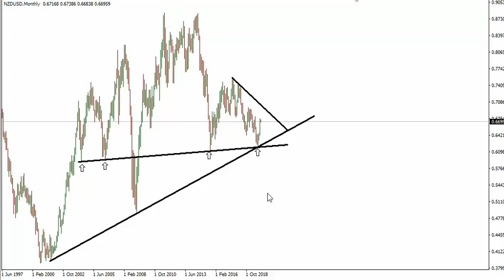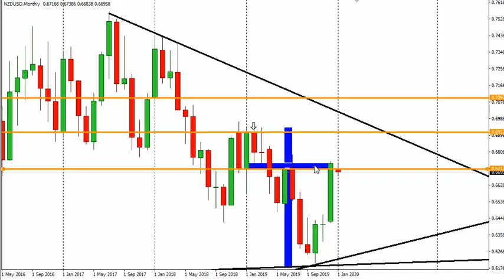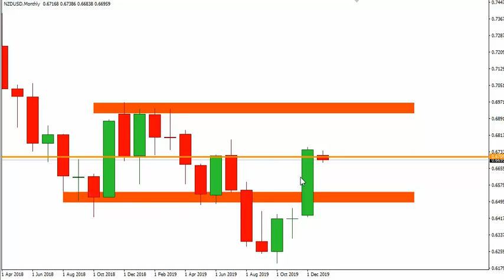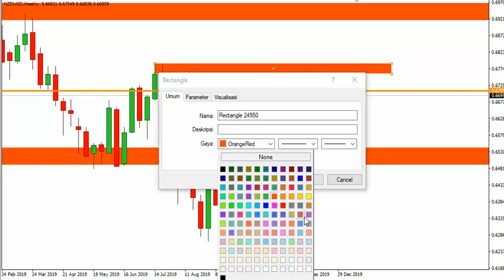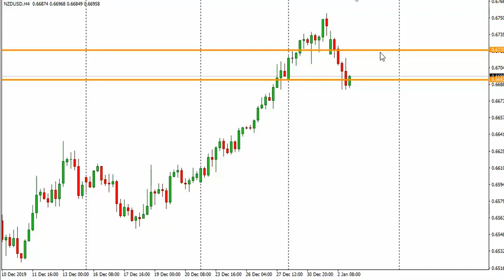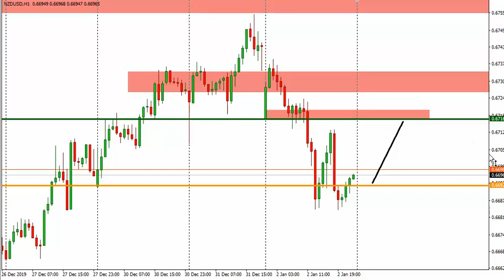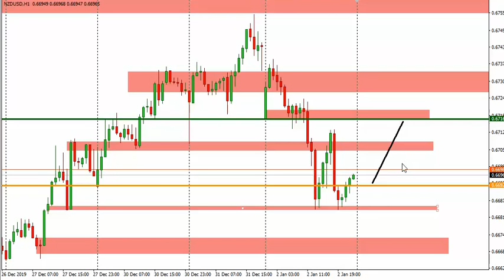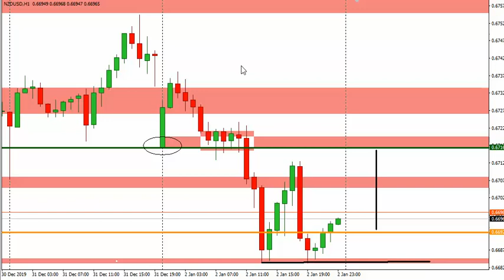Analisa NZDUSD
Yuk , Bongkar NZDUSD.